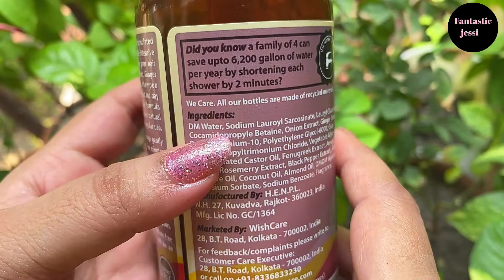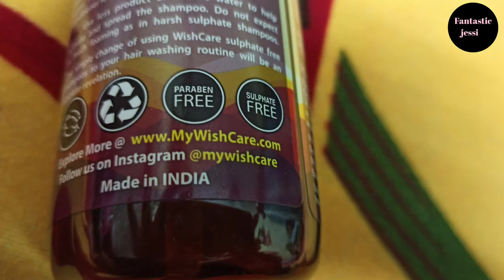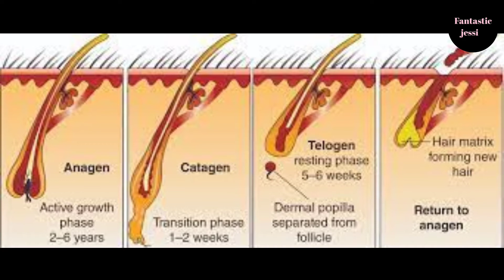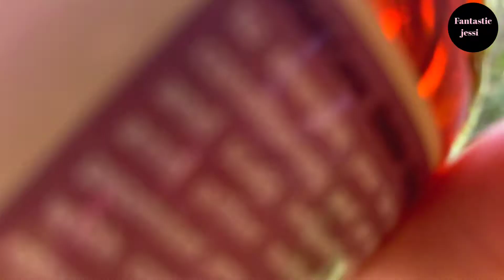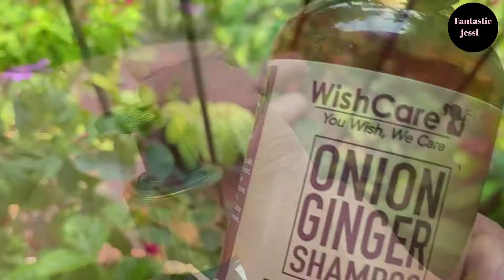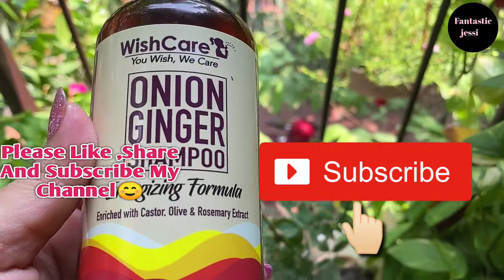Wishcare onion ginger shampoo for hair fall control best shampoo in india in a affordable price 😮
The information provided on this channel is for general purpose only and should not be considered as professional advice. I am not a licensed professional or as a practitioner so always make sure u consult a professional in case of any need. We always try to keep our channel and it's content updated but we can't guaranteed it. Any information provided in this video should not be considered as a substitute for prescription suggested by the local beauty, diet and health care professionals. Viewers are subjected to use information provided in this channel or use any product at their own risk. This channel is not responsible for any kind of harm, side effects , or any health care or skin care problems caused due to the use of our content , information or anything related to this.